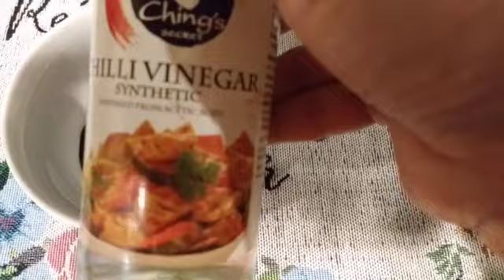Chicken Cashew Thai Style BanglaVlog ||World of Sharmistha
This recipe made with boneless chicken breast, cashew, bell pepper, onion, sauce,
This recipe is a delicious thai style chicken recipe.